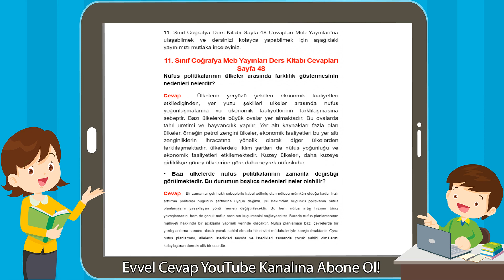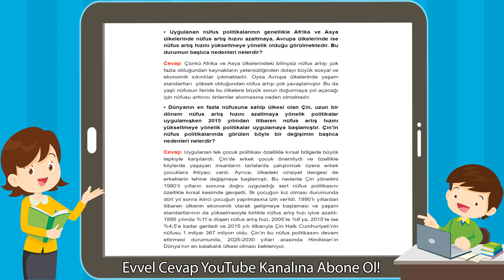11. Sınıf Coğrafya Meb Yayınları Ders Kitabı Cevapları Sayfa 48